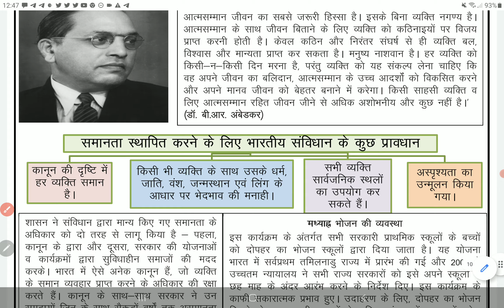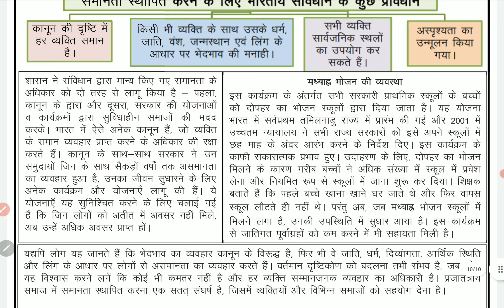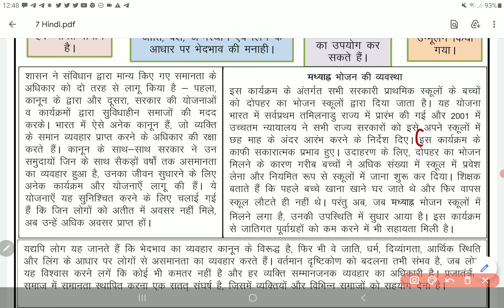class 7 Social Science Worksheet 15 Hindi medium 10 September 2021 | 7th SST Worksheet 15 10 Sept.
class 7 Social Science Worksheet 15 Hindi medium 10 September 2021 | 7th SST Worksheet 15 10 Sept. | PCMB DIGITAL GURUKUL